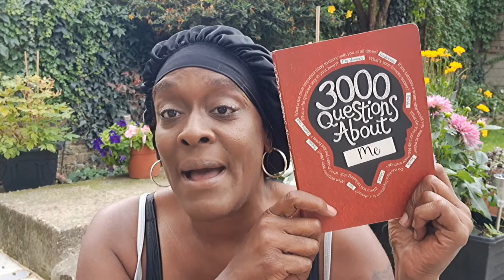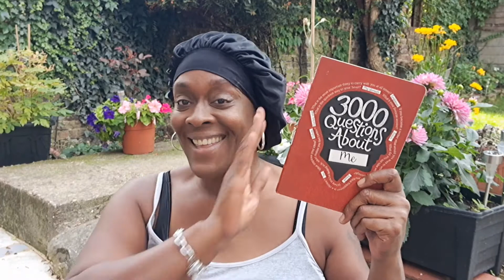3000 Questions about me! Q&A 21-30 Let's Chat!! 😁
Wussssup Divas & Dons 🖐🏾

Hope you are all in great health...

Stay safe ... Stay Sweet 😘